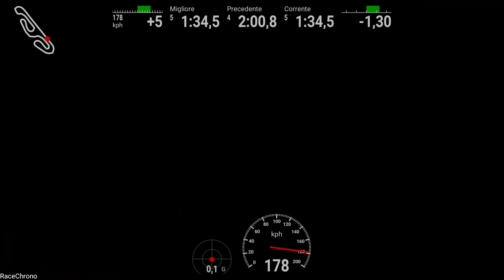Kswap Mazda Mx5 @ Tazio Nuvolari LLCC Best lap 1'34''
Best lap 1'34''50 with shitty tires (Nankang AR-1) and a lot of traffic...

Kswap Mazda Miata with K20A2

Tazio Nuvolari, LLCC Challenge